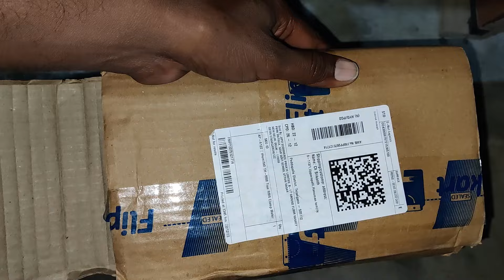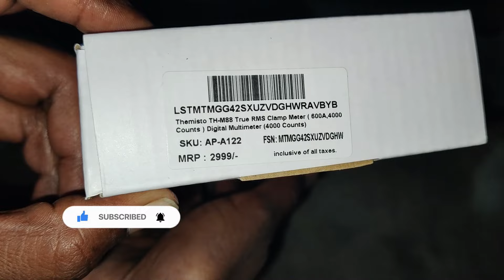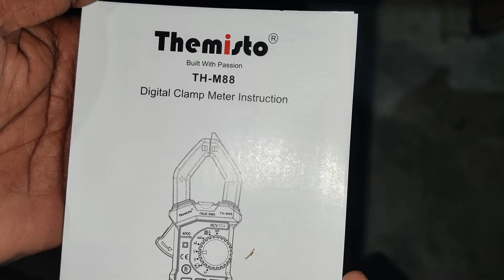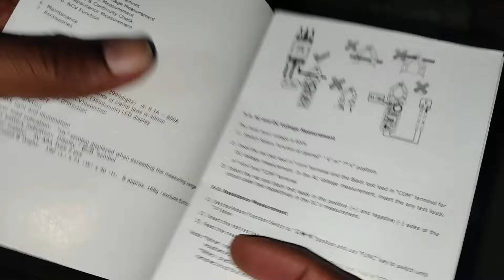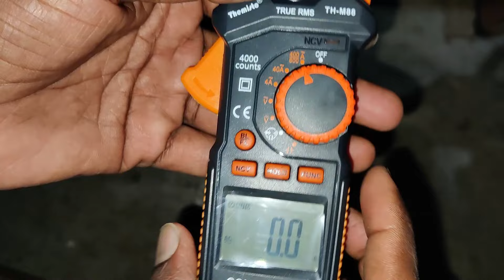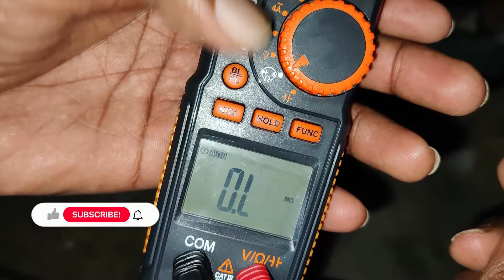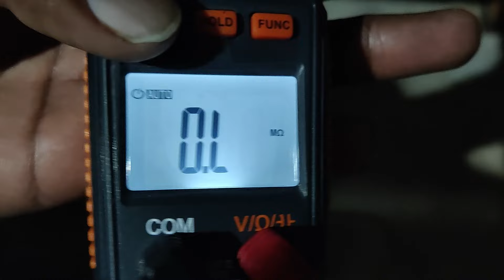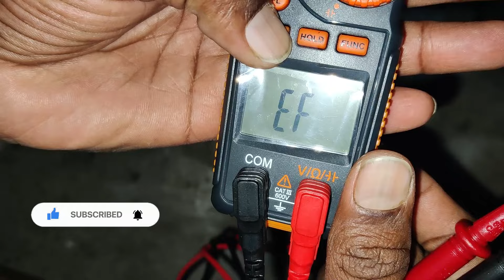ఈ మల్టిమీటర్ తో ఎలాంటి ప్రాబ్లం అయిన సులభంగా కనిపెట్టవచ్చు | Multi meter unboxing I Electrical video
ఈ మల్టిమీటర్ తో ఎలాంటి ప్రాబ్లం అయిన సులభంగా కనిపెట్టవచ్చు  ఈ మల్టిమీటర్ తో ఎలాంటి ప్రాబ్లం అయిన సులభంగా కనిపెట్టవచ్చు ఇది తెమిస్తో కంపెనీ మల్టిమీటర్ ఇందులో చాల అడ్వాన్స్డ్ ఫ్యూటీచెర్స్ ఉన్నాయి ఎంసీవి ఆప్షన్ ఉంది డిస్ప్లే లైట్ ఉంది హోల్డ్ బట్టన్ ఉంది ఇంకా చాల ఉన్నాయి ఈ వీడియో ని తప్పకుండ చుడండి